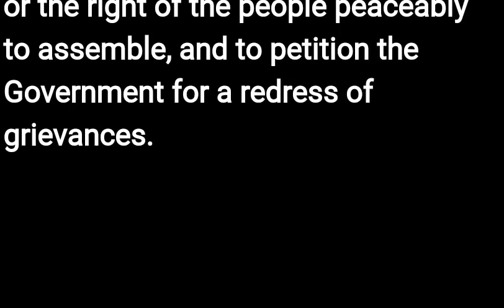The First Amendment